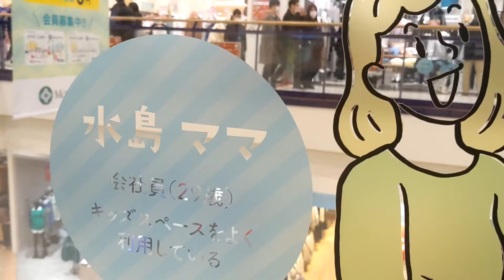0102.クレープ食べた。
日曜日 17:43, 17:57